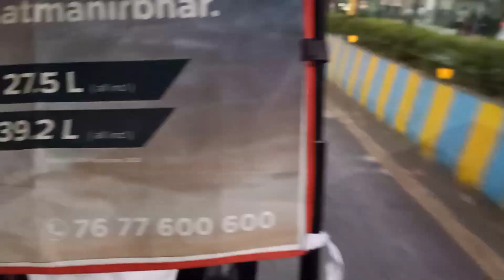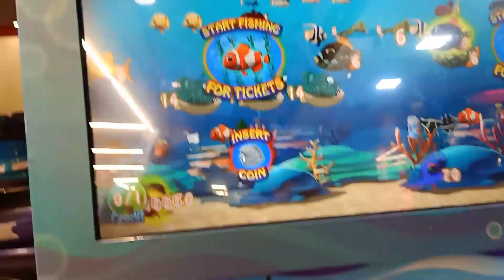Mall going vlog || Korum mall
Hello friends 😘😁

dubai vlog
dubai vlog 2020
dubai mall
birthday shopping
shopping vlog
shopping in dubai
misss guided
shopping haul
hauls
fashion haul
fashion videos
travel videos
travel
dubai 2020
dubai
Enter a comma after each tag225